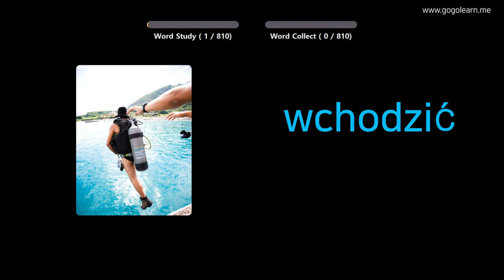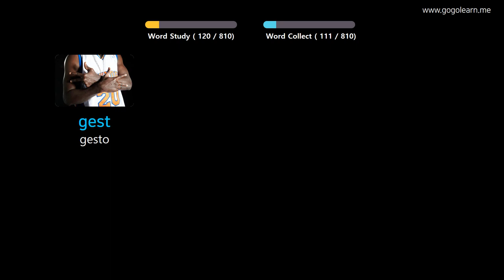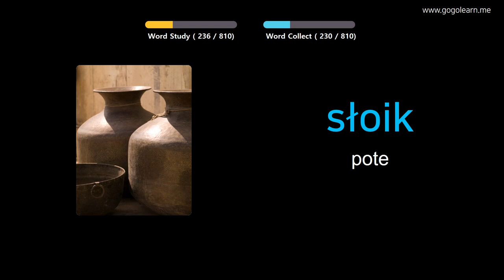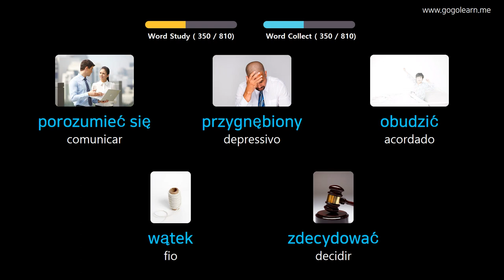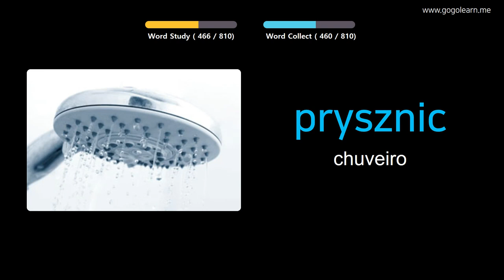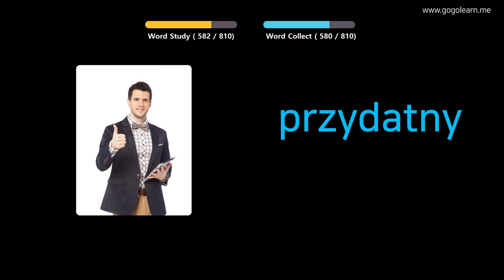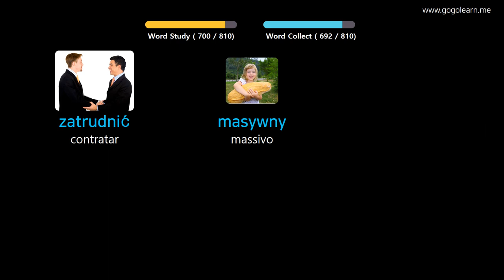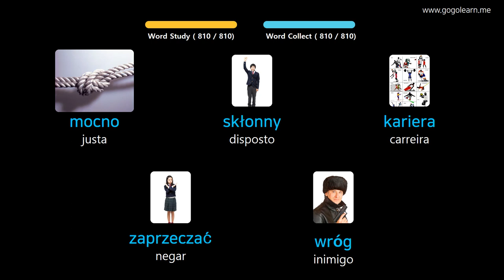Aprendendo Polonês Através De Fotos |Vocabulário Polonês Ensino Fundamental | Golearn